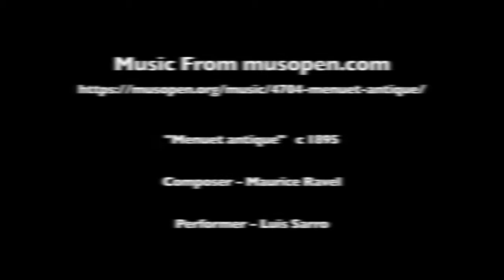UTD Center For Translation Studies 40th Anniversary Gala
9/30/18 Event - UT Dallas - Center For Translation Studies
Photo Film By Richard Chambers